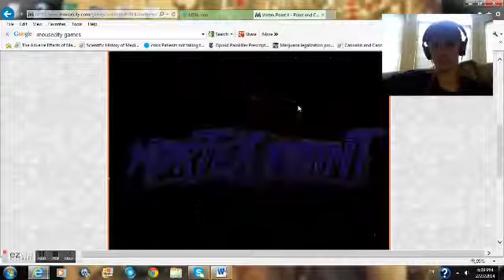Tyler Tube Playthrough Vortex point 4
Hey Guys, just another playthrough of a series I really enjoy Vortex point.